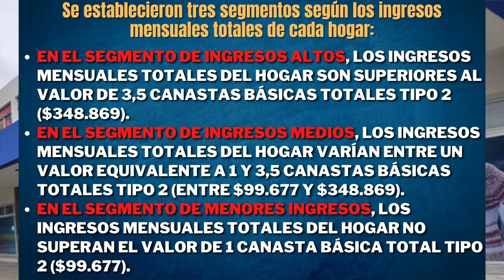Atención Jubilados: Trámite Muy Importante para Evitar Aumento de Tarifas!! - INFORMACION ACTUAL -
👉🏼 Canal informativo sobre el sistema previsional Arg. DE CARACTER AUTONOMO / INDEPENDIENTE al Anses u otras entidades previsionales.
Esperamos brindarles siempre la mejor información !